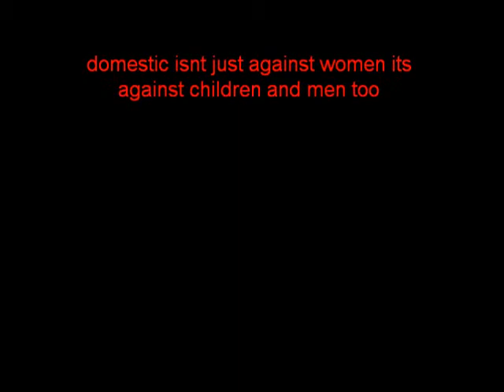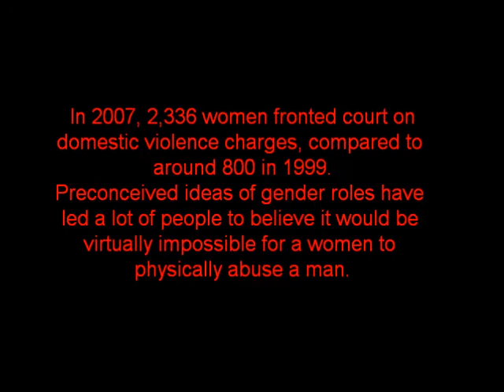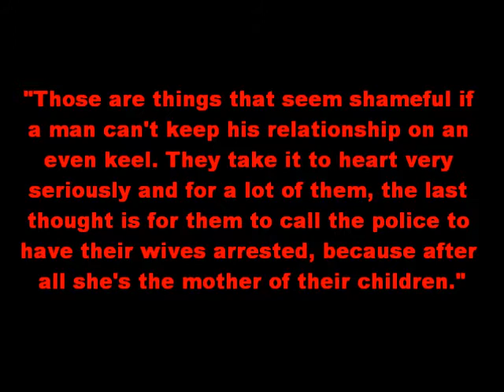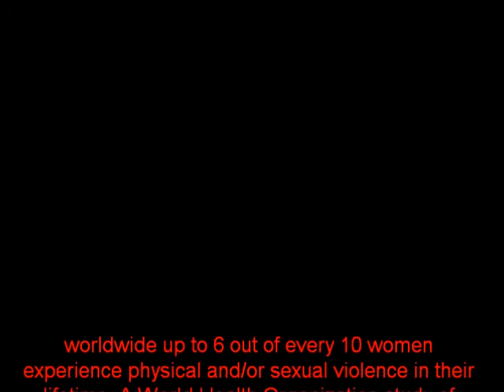SAY NO TO DOMESTIC VIOLENCE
domestic has been close and i thing of the past